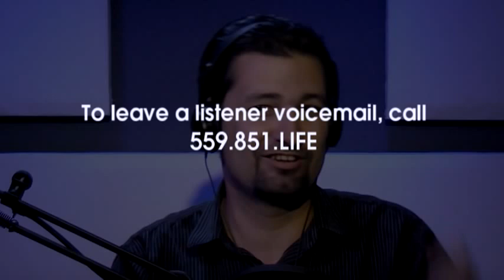#152: Responding to the Infamous "After-Birth Abortion" Article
Josh, Liz and Life Report's newest co-host, Gabi Vehrs, discusses that "after-birth abortion" article, including how many pro-life people responded to it, as well as a refutation of the underlying premise in the article.

Related Links:

Read the article we're responding to: After-birth abortion: why should the baby live?

Read Peter Singer's response to the paper that Josh quoted from, and partially agreed with!

Josh Brahm's first written refutation of the after-birth abortion article

Greg Koukl gave a commentary on the after-birth abortion article during his radio show, "Stand to Reason." He has a very different approach in responding to the Australian ethicists, and I think his arguments are valuable. You can download the audio for free (You may need to create a free account before accessing the radio show archives.)

Scott Klusendorf and the gang at Life Training Institute also covered the after-birth abortion article on their most recent podcast. They also made some valuable points that are not in my article.

We didn't get a chance to spend as much time on the refutation of the principles in the after-birth abortion article as we hoped to. If you missed it, our recent interview with Trent Horn on why humans are valuable would be helpful to you.